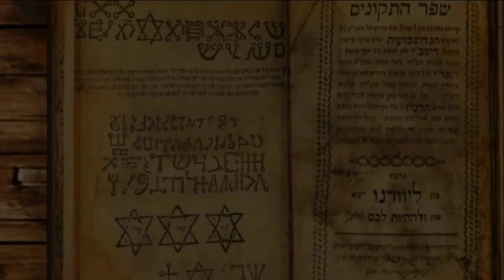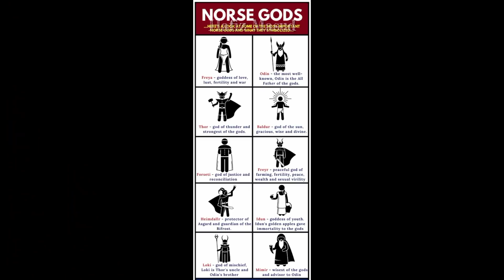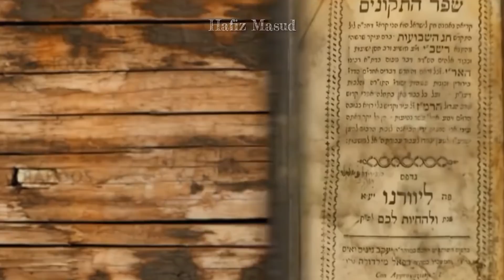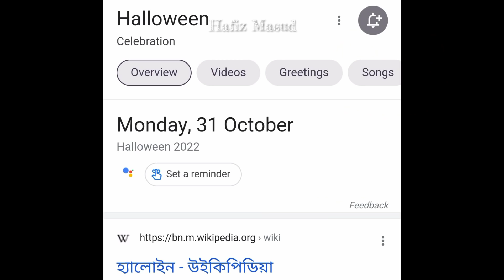নর্স পুরান ধর্মে হিন্দু ইসলামের মিল দেখুন || Odin Thor Loki MCU copied from Norse religion..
Video Subject. নর্স ধর্ম হিন্দু ইসলাম ও থর মুভি মিল || Odin Thor Loki MCU copied from Norse religion.